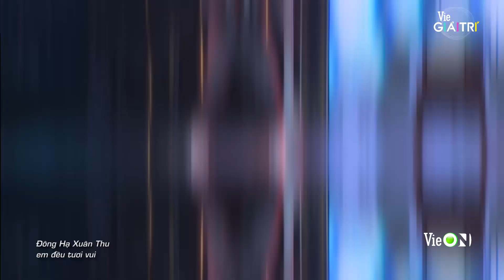Cực hay ho với những bản rap từ chủ đề những câu nói trending | RAP VIỆT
Đón xem Rap_Việt lúc 20H Thứ 7 trên kênh truyền hình Vie Channel - HTV2, Vie GIẢITRÍ và ứng dụng VieON

Rap_Việt chính thức lên sóng lúc 20h từ thứ Bảy - 01/08, những thí sinh xuất sắc được tuyển chọn khắp Việt Nam sẽ quy tụ tại sân khấu Rap_Việt để tranh tài qua 4 vòng thi nhằm tìm ra người nắm giữ ngôi vị cao nhất mùa đầu tiên.